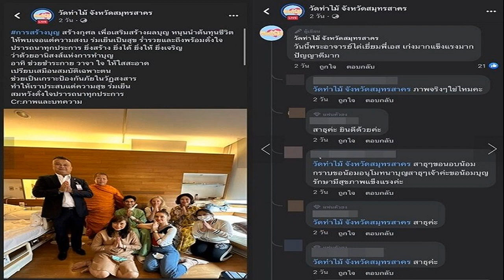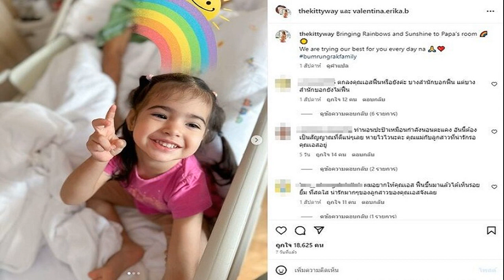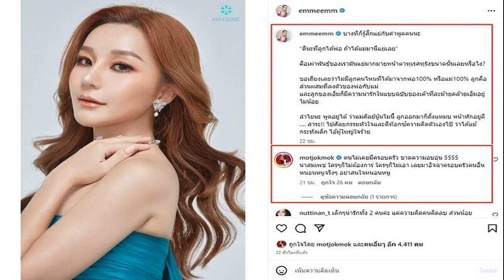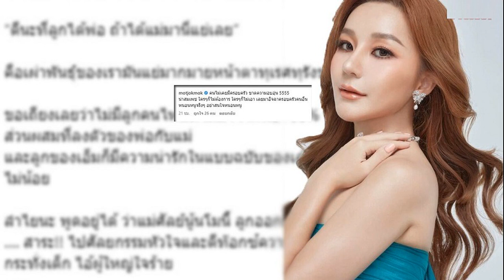เห็นใจด้วย เผยเหตุยังไม่อัปเดตอาการ เอส หลังดราม่าเผยภาพถามทำไมปิดบังอาการ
เรื่องอาการป่วย ต้องเห็นใจครอบครัวด้วย เผยเหตุยังไม่มีการแจ้งอาการ เอส กันตพงศ์ หลังดราม่าถามปิดบังอาการ เผยภาพหลวงพี่ชื่อดังไปเยี่ยมแล้วลบภาพไป ไม่แจ้งอาการล่าสุด
จากกรณีแฟนคลับที่ติดตามส่งกำลังใจ พระเอกหนุ่ม เอส กันตพงศ์ หลังวูบหมดสติตั้งแต่วันที่ 9 พ.ค. เข้าไอซียูอยู่นาน โดย เมื่อวันที่ 27 พ.ค.ที่ผ่านมา คิตตี้ คริสติน่า ภรรยาก็แจ้งข่าวดีว่า เอส ได้ออกจากห้องไอซียู ขณะที่ล่าสุดมีภาพ เอส ในชุดผู้ป่วยร่วมเฟรมกับ หลวงพี่อุเทน เจ้าอาวาสวัดท่าไม้ ขณะไปเยี่ยมพระเอกหนุ่มที่โรงพยาบาล โดยมีภรรยาและครอบครัวอยู่ด้วย ก่อนภาพดังกล่าวจะหายไปจากเพจวัดดัง โดยทางครอบครัวยังไม่ได้มีการออกมาอัปเดตถึงรูปดังกล่าวหรืออาการของพระเอกหนุ่มแต่อย่างใดนั้น

ล่าสุดเกิดดราม่ามีชาวเน็ตแสดงความคิดเห็นในโลกโซเชียลถึงอาการป่วยของ เอส หากฟื้นและแข็งแรงก็เป็นเรื่องที่น่ายินดี เรื่องดี ทำไมต้องปิดบัง ทำไมไม่ชี้แจงออกสื่อ เพราะแฟนๆเป็นห่วงทั้งประเทศ จนเกิดประเด็นสับสนบ้างก็ถกเถียงว่าไม่น่าจะใช่ภาพจริง เพราะถ้ามีความคืบหน้าภรรยาต้องชี้แจงแล้วนั้น

ล่าสุด ข่าวสดออนไลน์ เผยวงในให้ข้อมูลว่า “เรื่องอาการป่วยของเอสนั้น คิดว่าให้ภรรยาของ เอส เป็นคนออกมาชี้แจงดีกว่า ซึ่งเขาก็จะออกมาอัปเดตเป็นระยะอยู่แล้ว สำหรับเรื่องที่ว่าเอสฟื้นหรือยังนั้น ก็ต้องรอฟังจากภรรยาเช่นกัน ซึ่งตอนนี้รอกันอีกสักหน่อย ต้องเห็นใจทางครอบครัวเอสด้วย เพราะว่าเขาเพิ่งจะเสียคุณลุงไป ตอนนี้ทางครอบครัวก็ต้องยุ่งอยู่กับงานศพของคุณลุงกันอยู่ แล้วก็ต้องเรื่อง เอส ด้วย ตอนนี้ที่บ้านเขาก็เลยยุ่งหลายเรื่อง ส่วนตัวคิดว่าเมื่อเสร็จงานศพ ภรรยาของเอส ต้องออกมาอัปเดตอาการของเอสให้ทุกคนได้รู้กันแน่นอน แค่รอกันอีกหน่อย